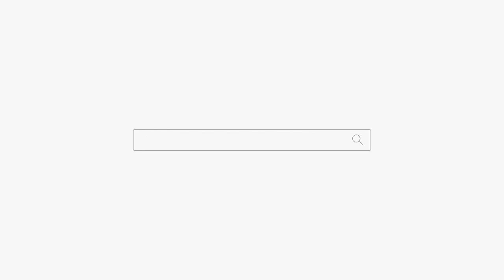마음 못 잡으시죠! 사면초가라고 아시나요?? 강남 점집 용군TV 덕천암 석정